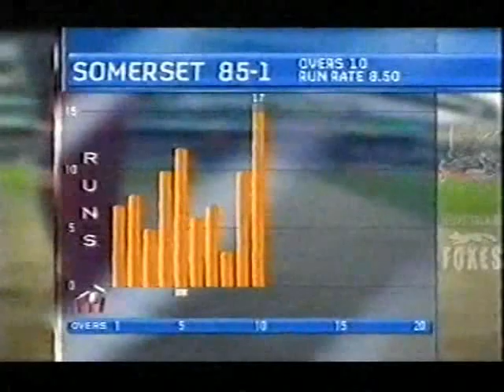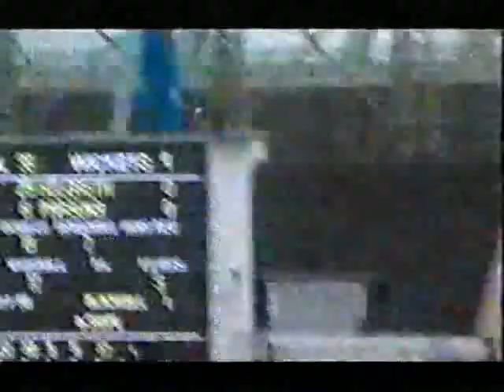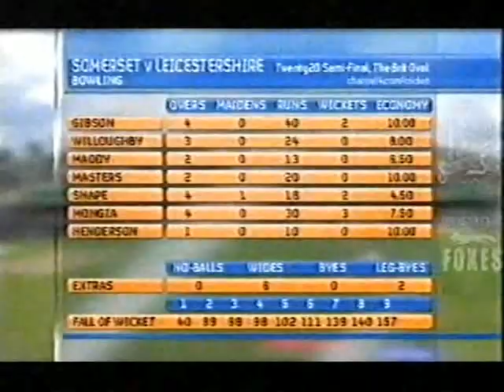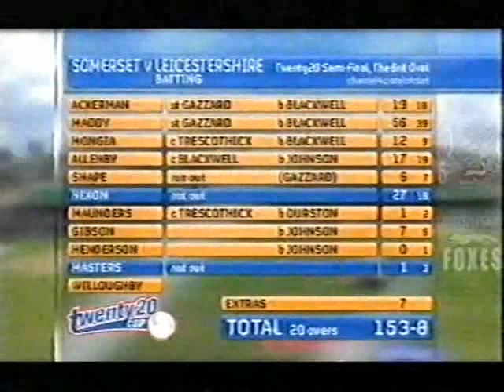Somerset V Leicestershire 2005 Twenty20 Cricket Semi Final